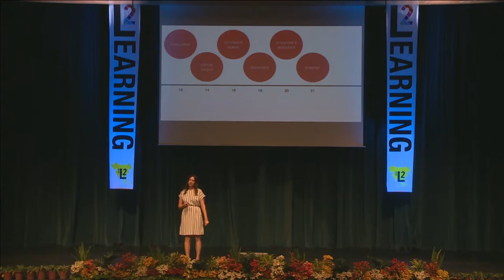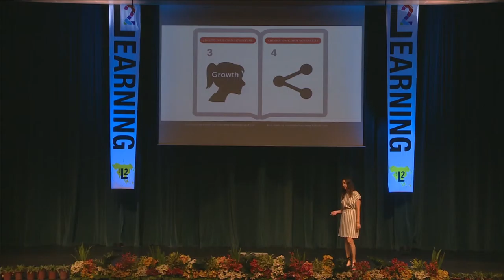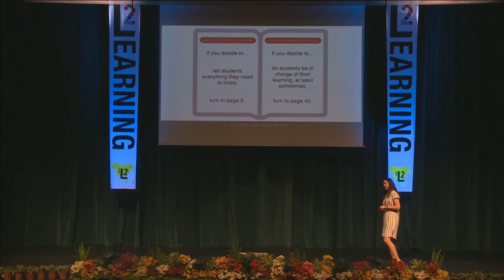Choose Your Own Adventure - Heather Dowd